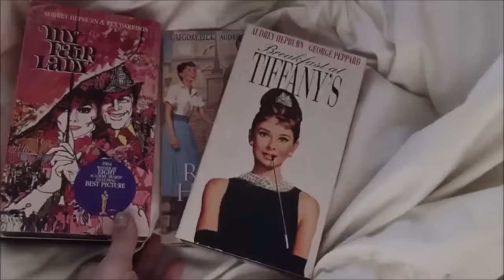HOW TO COPE WITH ANXIETY ATTACKS / ANXIETY DISORDER / ANXIETY SYMPTOMS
I hope you enjoyed and learned from my video on how to cope with anxiety and depression . Mental health is SO important !

𝚕𝚒𝚏𝚎𝚜𝚝𝚢𝚕𝚎 & 𝚠𝚎𝚕𝚕𝚗𝚎𝚜𝚜 ☕️

↠ 𝙼𝚞𝚜𝚒𝚌 𝚘𝚗 𝚂𝚙𝚘𝚝𝚒𝚏𝚢, 𝚒𝚃𝚞𝚗𝚎𝚜 , 𝚎𝚝𝚌.